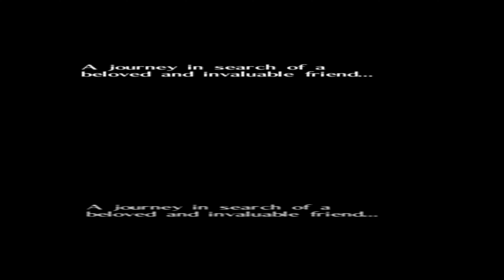The legend of zelda: majora's s mask N64 3D (Test)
and again we arrived at a 3d test, this time with the darkest zelda in the pack that ever existed.